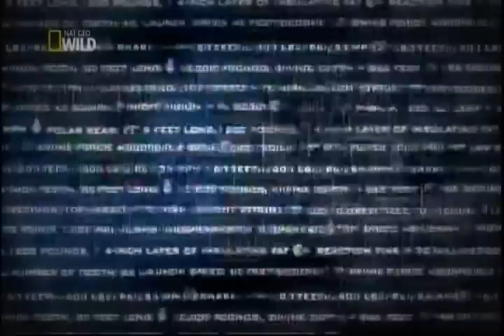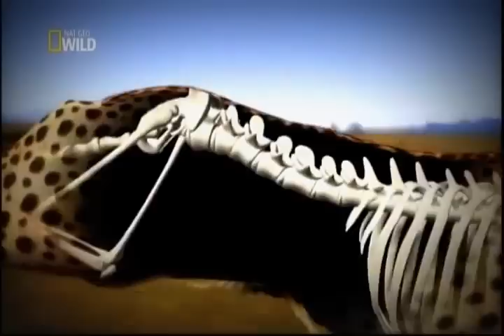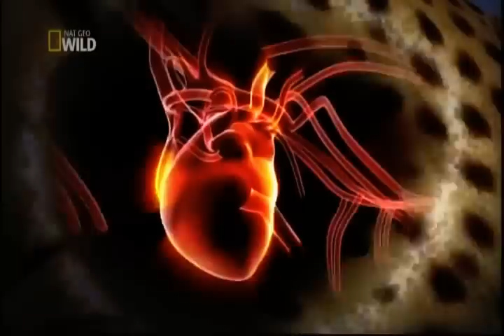Documentario Ataque Animal Guepardo